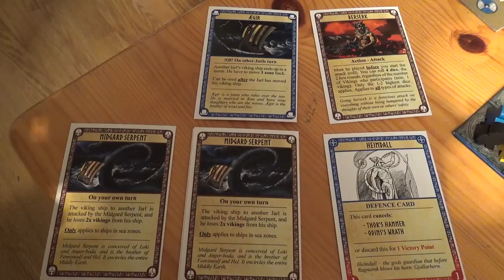Forhåndsanmeldelse av Vikingjarl (2017)